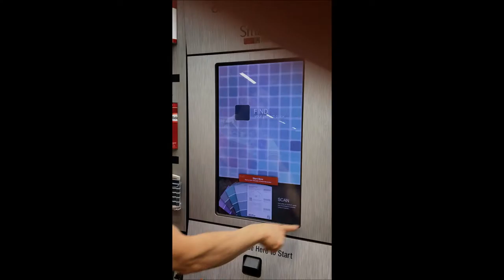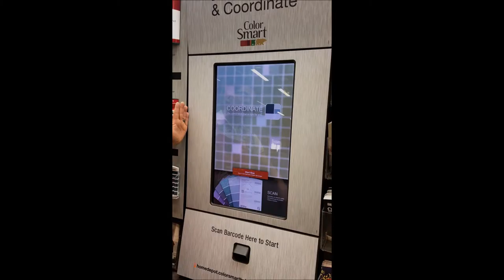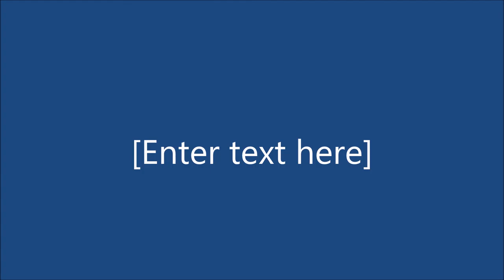Home Depot Marquee Paint tips in Spanish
Spanish language explanation on how to apply Home Depot Marquee paint.  Well done